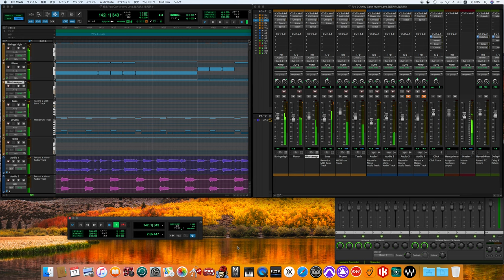You Can't Hurry Love / Phil Collins ver. song cover -off vocal ver.- (80's sound finish)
Hello, I Must Be Going!
フィル・コリンズ 2:心の扉
フィル・コリンズ 2
You Can't Hurry Love
Holland–Dozier–Holland
The Supremes
The Primettes
Diana Ross & the Supremes
The Supremes A' Go-Go
Personnel
Diana Ross – lead vocals (background vocals on "Come and Get These Memories")
Mary Wilson – background vocals, lead on "Come and Get These Memories"
Florence Ballard – background vocals
The Andantes - background vocals on "Put Yourself In My Place"

Additional personnel
Brian Holland and Lamont Dozier – producers, all tracks except those noted
Hal Davis and Frank Wilson – producers, "This Old Heart of Mine (Is Weak for You)" "Shake Me, Wake Me (When It's Over)", "These Boots Are Made for Walkin'", "Get Ready", "Money (That's What I Want)" and "Hang On Sloopy"
The Funk Brothers – instrumentation
various Los Angeles-area session musicians – instrumentation
The Detroit Symphony Orchestra – instrumentation

You Can't Hurry Love Personnel
Lead vocals by Diana Ross
Background vocals by Mary Wilson and Florence Ballard
Instrumentation by the Funk Brothers
Earl Van Dyke – piano
Robert White – guitar
James Jamerson – bass guitar
Benny Benjamin – drums
Jack Ashford – tambourine
Composed by Holland-Dozier-Holland

Hello, I Must Be Going! Personnel
Musicians
Daryl Stuermer – guitars (1–9)
John Giblin – bass guitar (2, 3, 5, 8)
Mo Foster – bass guitar (6, 7)
J. Peter Robinson – acoustic piano, vibraphone and glockenspiel (5)
The Phenix Horns – horns (2, 6, 9)
Don Myrick – alto and tenor saxophones, alto sax solo (2, 9)
Louis "Louie Louie" Satterfield – trombone
Michael Harris – trumpet
Rahmlee Michael Davis – trumpet
The Phenix Choir (Phil Collins, Don Myrick, Louis Satterfield, Michael Harris, Rahmlee Michael Davis and Peter Newton) – additional vocals (2)
The Mountain Fjord Orchestra – orchestral strings and woodwinds (5, 8, 10)
Martyn Ford – string and woodwind arrangements and conductor
Gavyn Wright – orchestra leader

Phil Collins – producer
Hugh Padgham – assistant producer, engineer
Howard Gray – assistant engineer
Martyn Ford – engineer (for orchestral tracks)
Mike Ross – engineer
Ian Cooper – mastering
Trevor Key – cover photography